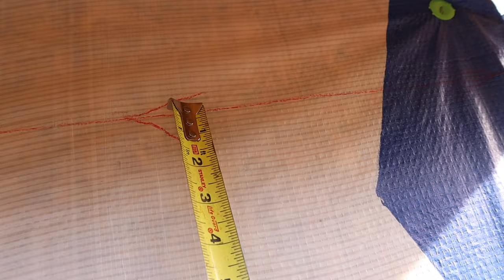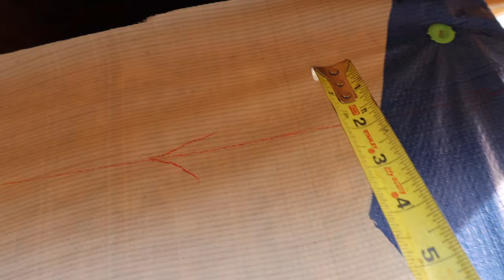How To Build A Bird Box For Soffit On A House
In this video, you will learn how to build a bird box for soffit on a house. Building a gable return is not a hard task to do. Framing a bird box takes very little time once you practice.

My Tool Belt Setup
Tool Belt
Tape Measure
Speed Square
Chalk Box
Utility Knife